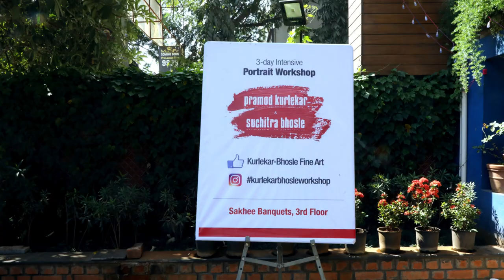International Artist India Tour | Pramod Kurlekar & Suchitra Bhosle Workshop 2018 | Intelegency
Pramod Kurlekar & Suchitra Bhosle Workshop 2018 — in Pune, Maharashtra.